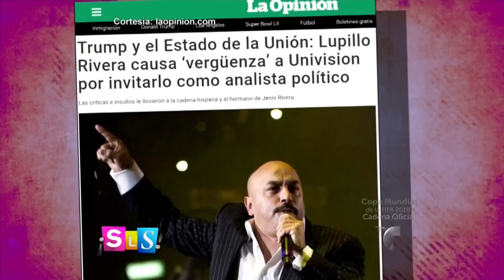Lupillo Rivera criticado por su opinión sobre discurso del estado de la unión | Suelta La Sopa | Ent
Video oficial de Telemundo Suelta La Sopa. El cantante fue invitado como analista político y dio su opinión sobre el discurso del presidente de EEUU.